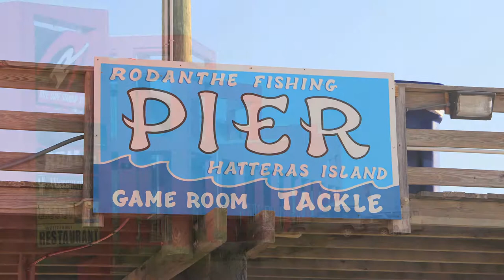Cape Hatteras Property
Lot 13 on South Beach Lane is only 3 back from the ocean, offers great ocean views and unobstructed views of the Park Service land! Lot 13 has 17,500 square feet, offers privacy, National Park Service views and a short walk to the beach.
Want more information? Call Trafton Reynolds from RE/MAX Ocean Realty at 252‐996‐0104.